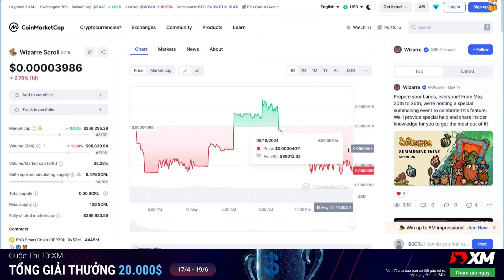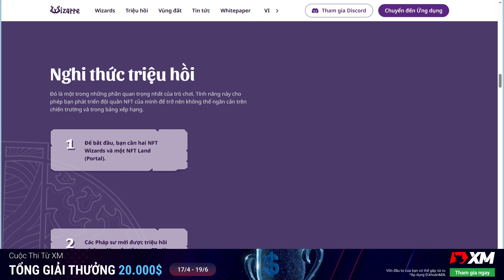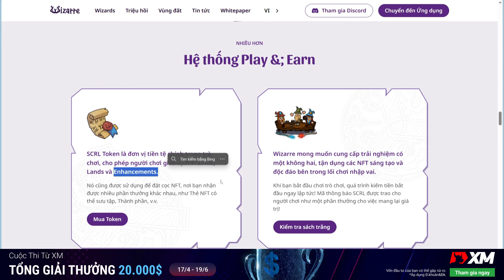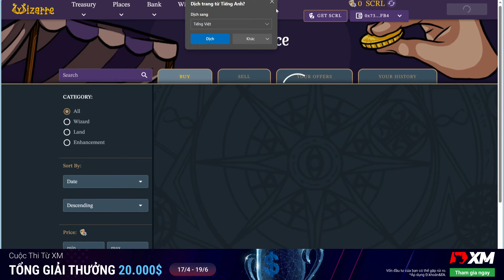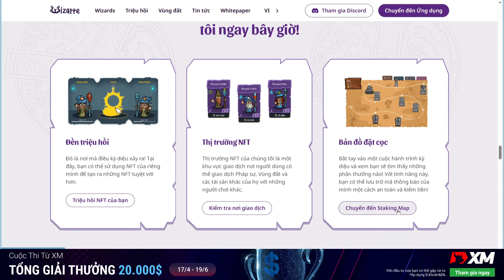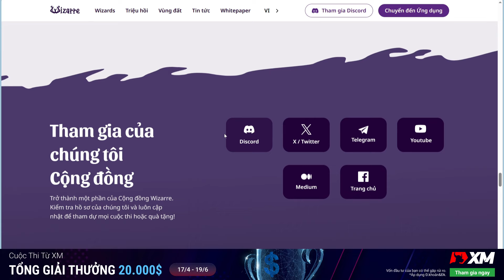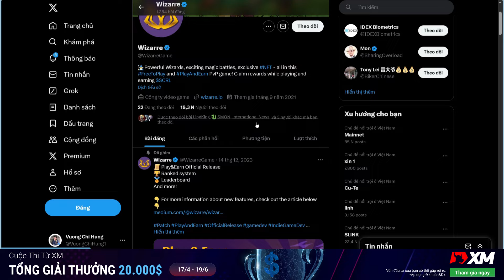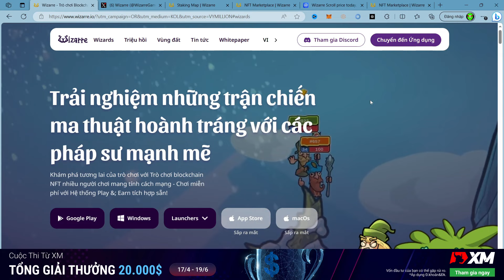Trãi Nghiệm Wizarre (SCRL): Game NFT Kiếm Tiền Miễn Phí Cơ Chế Chiến Đấu Theo Lượt Đỉnh Cao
Wizarre là một game NFT blockchain đa người chơi đột phá, mang đến trải nghiệm chiến đấu pháp sư huyền ảo cùng cơ chế kiếm tiền độc đáo. Người chơi có thể tự do tạo ra những pháp sư NFT độc đáo, luyện tập kỹ năng, và tham gia vào các cuộc chiến pháp thuật đỉnh cao.

Với giao diện thân thiện, cơ chế đơn giản nhưng khó lĩnh hội, Wizarre hứa hẹn mang đến một thế giới phép thuật đầy bất ngờ và sáng tạo, đồng thời tạo ra những cơ hội kiếm tiền thú vị cho người chơi. Tham gia ngay vào thế giới pháp sư Wizarre và khám phá những điều kỳ diệu đang chờ đợi